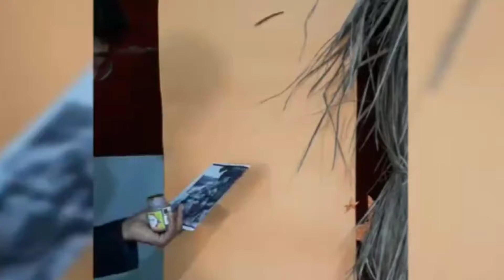merry Christmas//acrylic painting_artswork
kashipinjare merry Christmas_Christmas painting//artswork